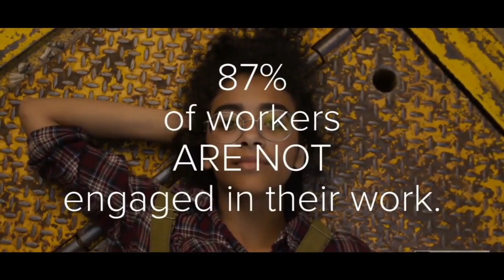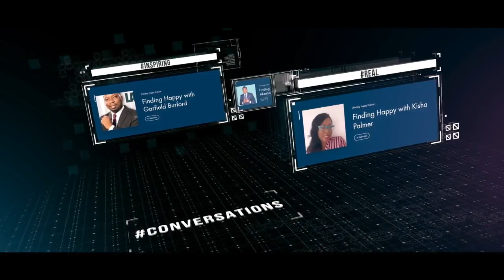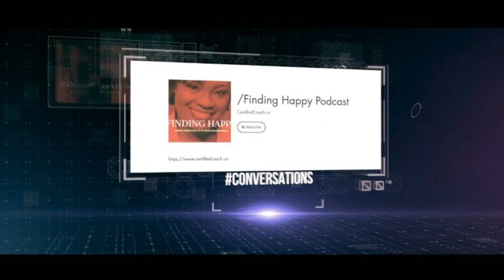Thoughts... Feelings... Habits